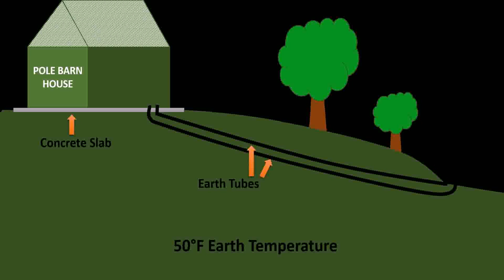Building Into Hillside House Plans (see description)